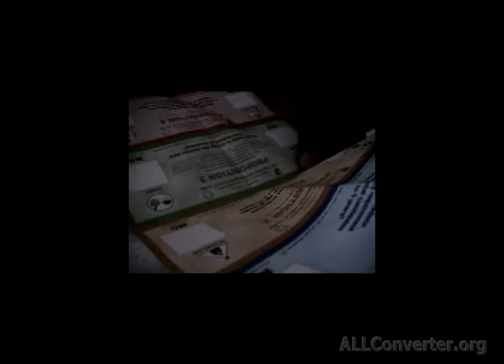Referendum Day 2011.avi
This video is about Liberia's August 23 National Referendum. All the opposition parties, except the Liberty Party (LP) and the ruling Unity Party, had called on voters to vote 'NO'  or for a boycott of the process. Liberians went to the polls to vote on four propositions, calling for a change or maintaining the status quo within the Liberian Constitution.